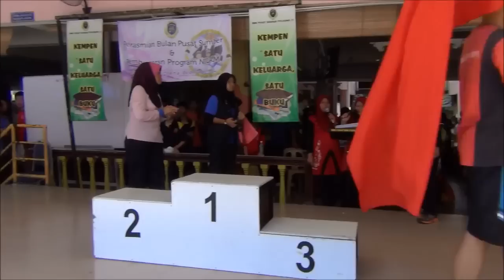(2013) (chpt2/2, 1) - SMK PBP 1 Road Run '13: Results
This video shows the medal ceremony for the winners of the Road run '13 held at SMK Pusat Bandar Puchong following by these sequences: P3, L3, P2, L2, P1, L1. Some scenes are not fully recorded, L3 shows only when a photographer taking group photos.

Recorded using Sony Handycam PJ260VE.
Master format: 1920x1080 PS 26Mbps 50p, Dolby Digital 5.1
The video quality is not the exact due to compressed to a smaller file for faster upload.